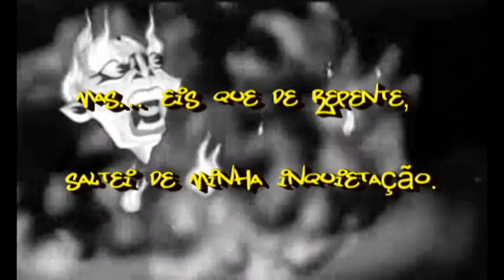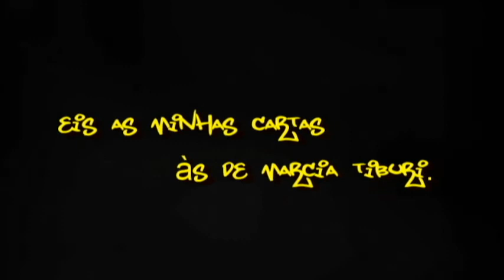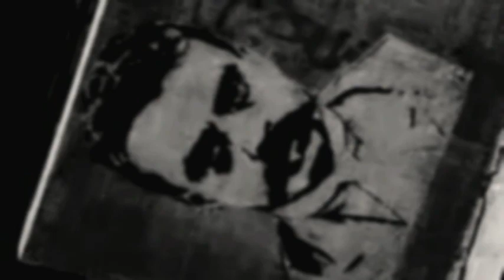Trailer do livro Diabolus|Desenho - Léo Pimentel - 2011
"num diálogo comum, duas ou mais pessoas falam e escutam intercaladamente. marcia tiburi e fernando chuí assim se propuseram em seu projeto diálogo/desenho. falaram e escutaram, mediante a troca de correspondências. a intenção de ambos era a da troca de percepções, experiências e reflexões sobre a questão do desenho. o resultado é fantástico. muito inspirador. porém...
em todo o momento de minha leitura, eu era tentação inquieta. sentia-me um terceiro excluído. eu queria falar. ser um inturmão, como dizem. um intrometido. meter o nariz onde não é chamado. mas... eis que de repente, não mais que de repente, saltei de minha inquietação. saltei como um intervalo de três tons correspondente a uma quarta aumentada. uma entoação difícil. um trítono -- como os medievais diziam -- saltei como um "diabolus in musica". insurgência diabólica. meti o bedelho bem no meio desse profícuo diálogo. pura má educação; perturbação dos bons costumes. assim, arbitrariamente, escrevi um diabolus/desenho. Já que o símbolo é aquele que une e o diabolus aquele que separa, divide. dividi. sem permissão, omiti todas as correspondências de fernando chuí. o silenciei para ficar em seu lugar. o silenciei para ficar apenas com as escritas pela marcia tiburi. ah... belíssimas e inspiradoras idéias!

eis as minhas cartas às de marcia.

léo Pimentel, amante da heresia"

* trailer e e-livro sem fins lucrativos